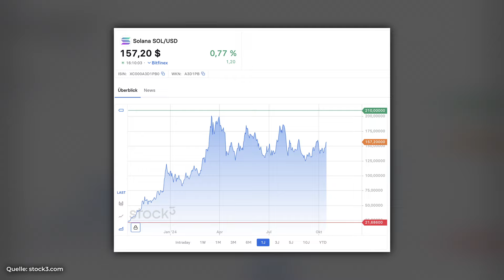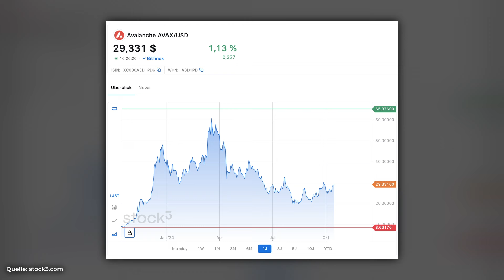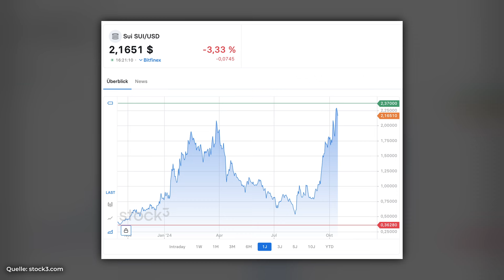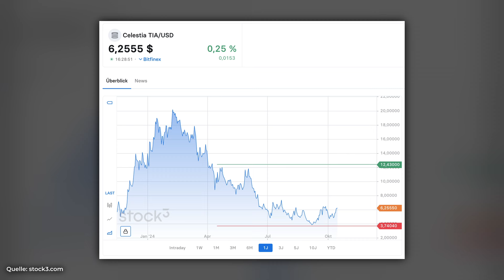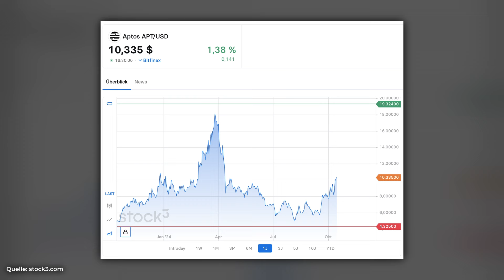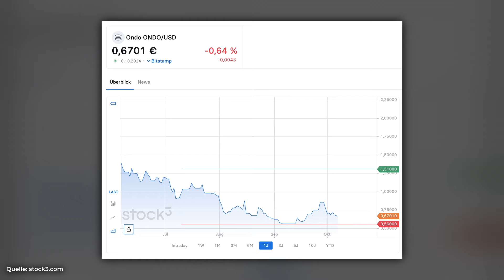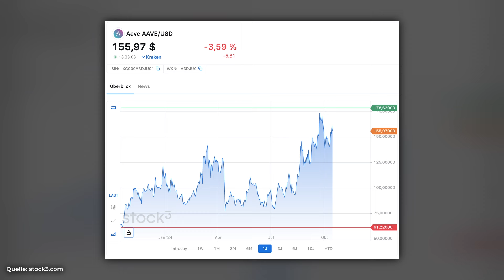TOP 7 Kryptowährungen für den nächsten Bull Run!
▶︎ Mein Total Return Börsenbrief - Erhalte monatlich die besten Werte und Empfehlungen am Markt
Kryptotrading Onlinekurs:

Mein Buch "Kryptotrading: Alles über Kauf, Verkauf und Strategie beim Handel mit Krypto-Währungen":

00:00 Wann kommt der Bull Run?
04:20 Top 7 Kryptowährungen

Sascha Huber, Jahrgang 1978, zählt zu den bekanntesten Krypto- und Technologie-Aktien-Experten Deutschlands.

Als Krypto-Spezialist ist er überzeugt, dass jeder Interessierte die handwerklichen Fähigkeiten erlernen kann, um Krypto-Währungen erfolgreich traden und Gewinne einfahren zu können.

Bei den mit *Sternchen markierten Links handelt es sich um Werbung.

Die in diesem Video enthaltenen Informationen dienen ausschließlich zu allgemeinen Informationszwecken und stellen keine individuelle Anlageberatung oder Empfehlung dar. Die in diesem Video geteilten Ansichten und Meinungen sind die des Erstellers und spiegeln nicht zwangsläufig die offizielle Meinung eines Finanzinstituts oder anderer Experten wider.

Anlagen in Finanzprodukte wie Aktien, Anleihen, Fonds oder andere Wertpapiere sind mit erheblichen Risiken verbunden und können zu einem teilweisen oder vollständigen Verlust des eingesetzten Kapitals führen. Vergangene Wertentwicklungen sind keine Garantie für zukünftige Ergebnisse. Es wird empfohlen, sich vor jeder Anlageentscheidung ausführlich zu informieren und gegebenenfalls unabhängigen, professionellen Rat einzuholen.

Der Ersteller dieses Videos übernimmt keine Haftung für Verluste oder Schäden, die direkt oder indirekt aus der Nutzung oder dem Vertrauen auf die in diesem Video bereitgestellten Informationen entstehen. Jeder Anleger handelt auf eigenes Risiko.

Bitte beachten Sie, dass der Ersteller dieses Videos möglicherweise in den erwähnten Wertpapieren investiert ist und daher mögliche Interessenkonflikte bestehen könnten.

Wichtiger Hinweis: Dieses Video dient ausschließlich Bildungszwecken und sollte nicht als Grundlage für finanzielle Entscheidungen verwendet werden.